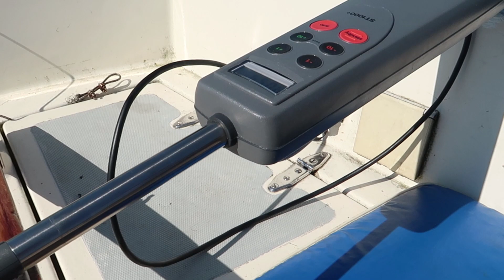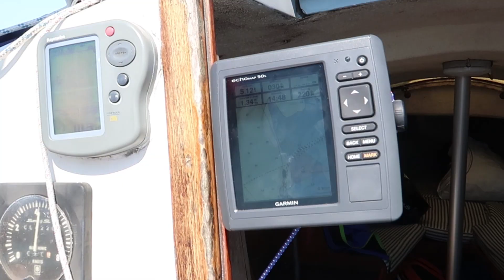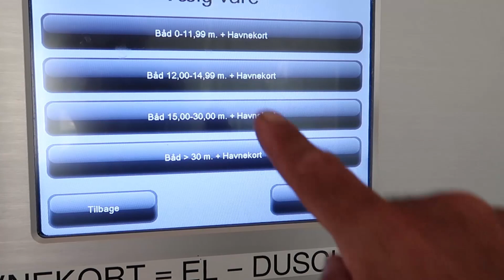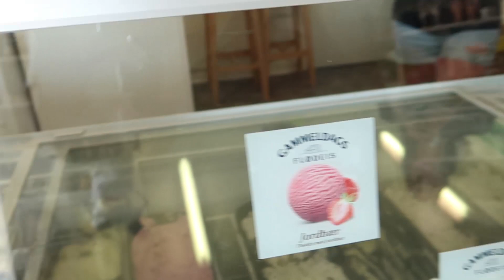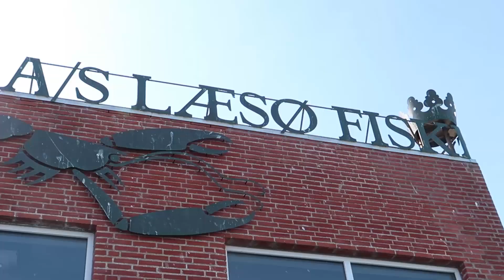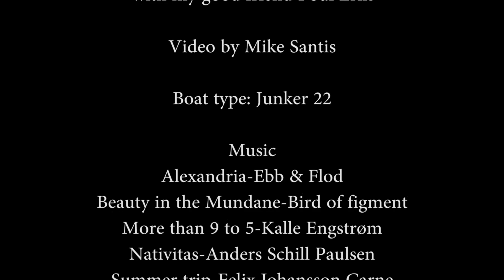A SAILING TRIP TO LÆSØ WITH A JUNKER 22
Læsø island is the largest island in the North Kattegat, and is located 19 kilometres (12 nautical miles) off the northeast coast of the Jutland Peninsula, the Danish mainland. Læsø is also the name of the municipality on that island. The municipality covers Læsø and neighboring small islands for a total area of 114 square kilometres  and has a total population of 1,793 as of 1 January 2017. The main town and the site of its municipal council is Byrum. Ferry service connects Frederikshavn on the Jutland peninsula to the municipality at the town of Vesterø Harbour while Østerby Harbour is the island's fishing harbour. Læsø has an outstanding botanical interest. The nature-types on and around Læsø includes open water, extensive mudflats, sand banks, heathland, islets and areas of arable land. It houses Denmarks largest tidal saltmarsh outside the Wadden Sea but the decline in grazing animals has led to a gradual vegetational succession. Invasive species are colonizing the site, especially Japanese Rose, and scrub clearance has been implemented to re-establish the former pastures open heathland. Seals like the Harbor seal are breeding around Læsø and the whole area is an internationally important area for wintering, molting and staging waterbirds. (Source-Wikipedia)